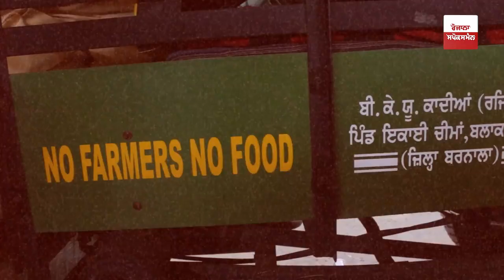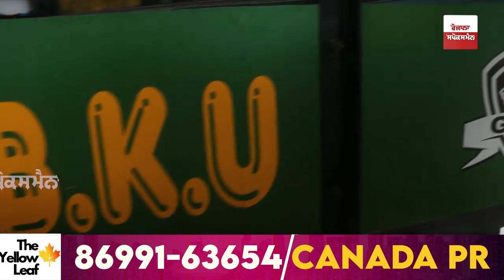Punjabi ਨੇ ਜੁਗਾੜ ਲਾ ਬਣਾ ਦਿੱਤਾ Tractor ਤੇ Jeep Combination, ਸੜਕਾਂ ‘ਤੇ ਖੜ੍ਹ-ਖੜ੍ਹ ਵੇਖਦੇ ਨੇ ਲੋਕ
ludhiana man Punjabi make a tractor Jeep Combination| Ludhiana Famers Protest